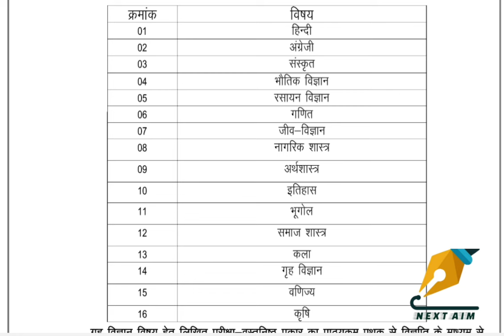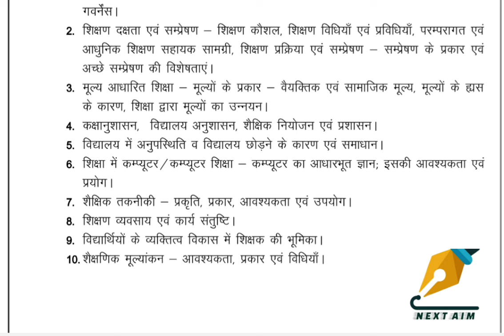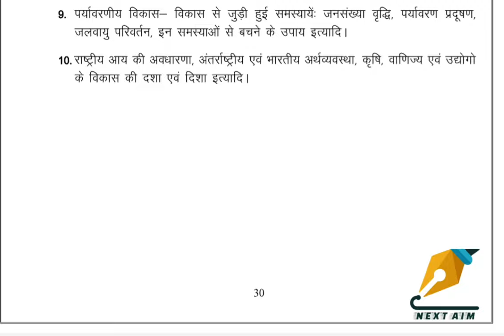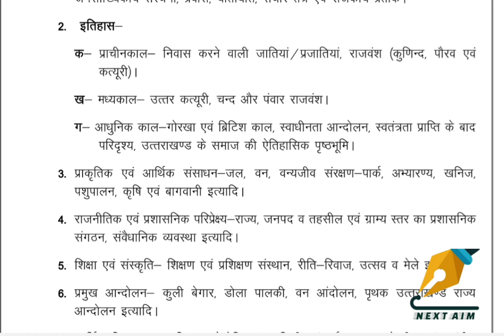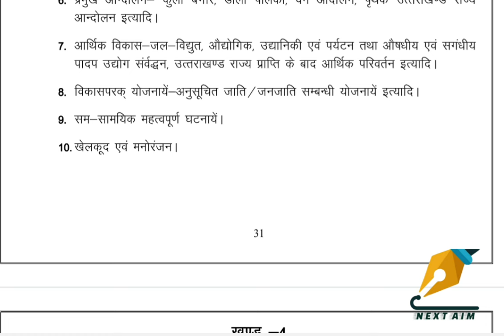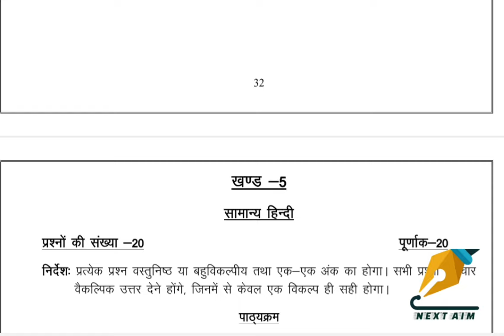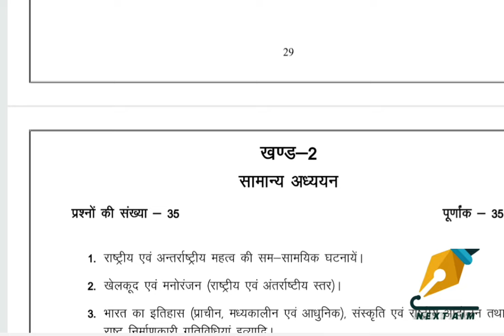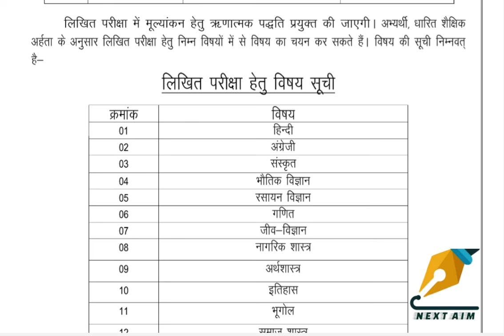उत्तराखंड uk प्रवक्ता Lecturer संवर्ग syllabus शिक्षण अभिरुचि&सामान्य अध्ययन Paper1 2024.NEXTAIM